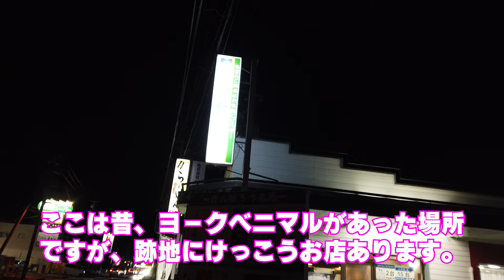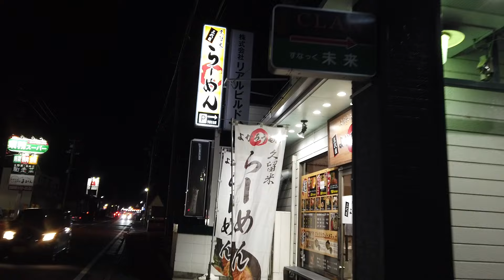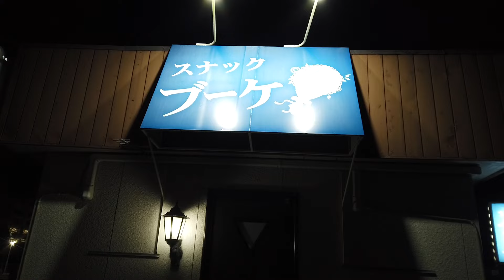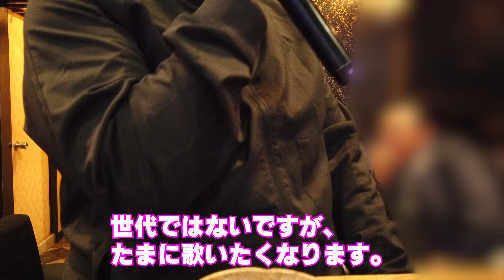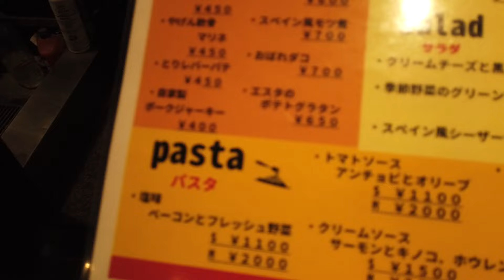【宮城県】地元・名取で飲み歩きしてみた【東北ひとり飲み雑記】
本日は私の地元・宮城県名取市で飲み歩きしてきました！
名取はけっこういろんなお店があるので、今後も開拓していこうと思います。
普段は仙台で飲むという方も名取で飲むときの参考になれば幸いです。

↓使用機材
【スマホ】
iPhone 14 Pro 512G
【カメラ】
ソニー ILME-FX3
SONY α7Ⅲ
【レンズ】
SONY SEL55F18Z
SONY FE 16-35mm F2.8 GM II
タムロン 70-180mm F/2.8 Di III VXD
SAMYANG V-AF 35mm T1.9 FE
【三脚】
SmallRig AD-100 3989
【ジンバル】
DJI RS 3
【編集ソフト】